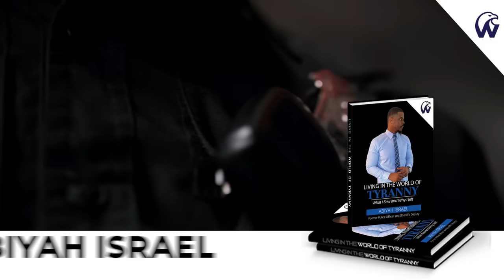Expensive ID Refusal | Cops Paid A Big Price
TikTok (We The People University)